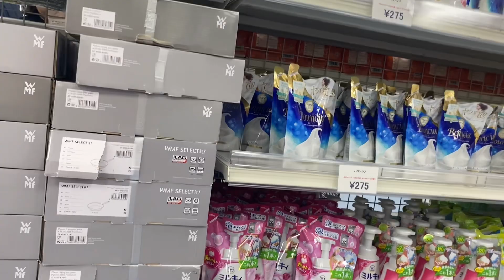Cheap Prices @ Kimble 2nd Hand Shop Cresilda Flores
As prices of commodities rise so fast which are no longer in proportion with the salaries & wages, it is just but proper to live a practical life. Adapting to a life involving 2nd hand stores is quite helpful.                                       Cresilda Flores                            @Krismiyasako